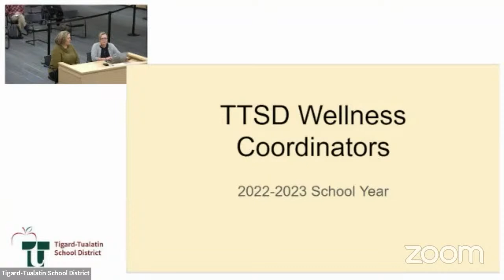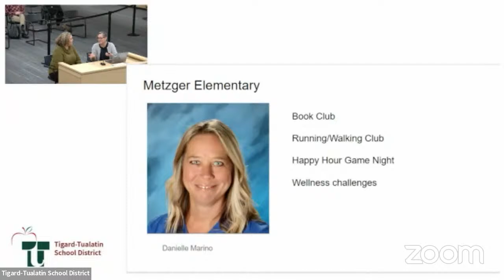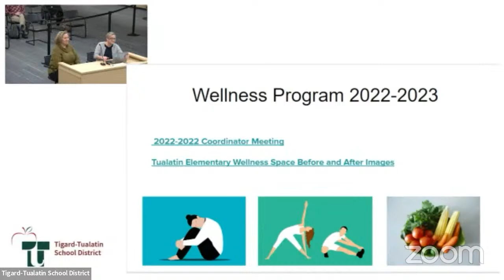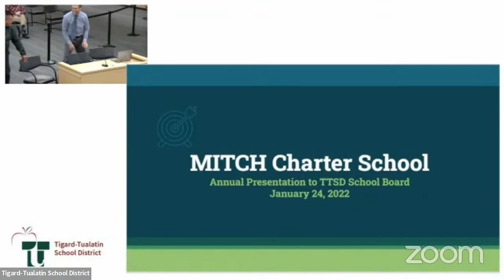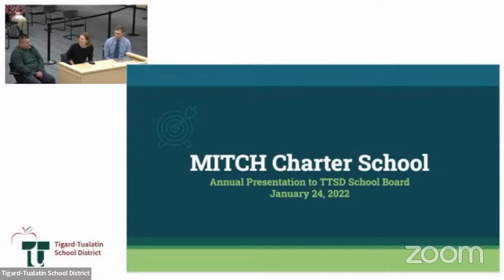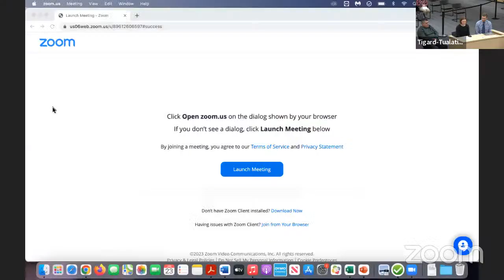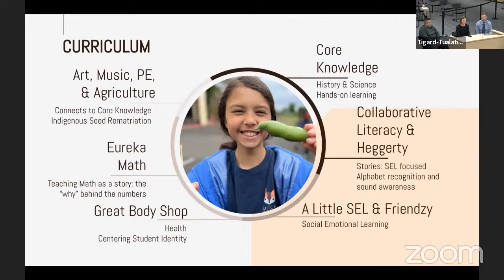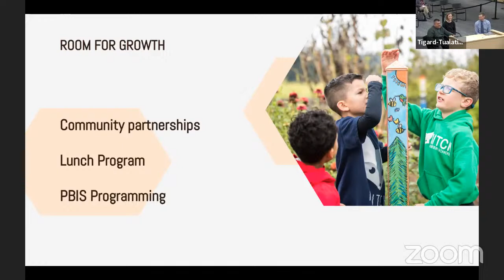01-23-2023 TTSD School Board Meeting